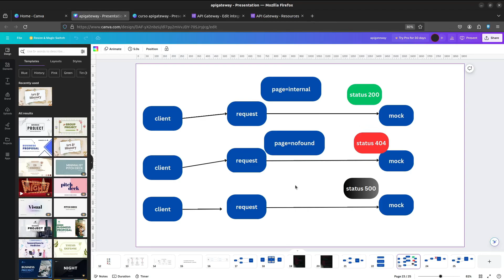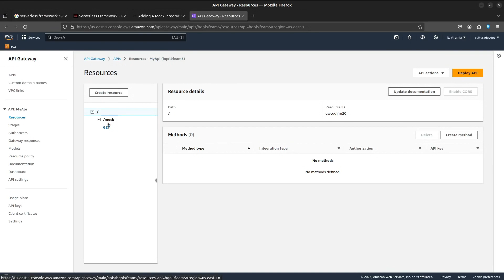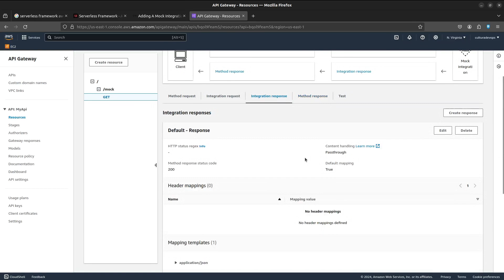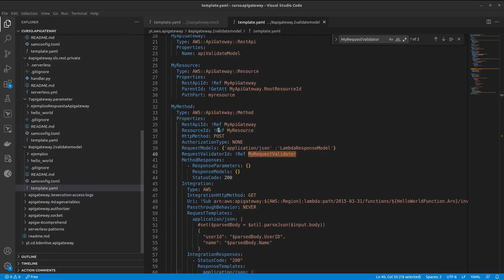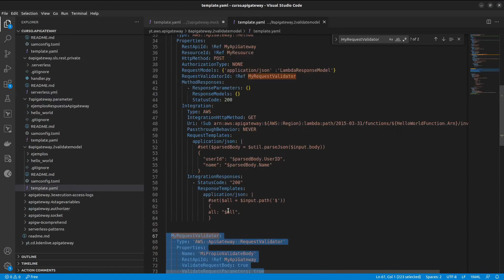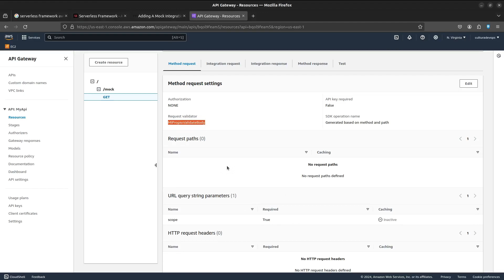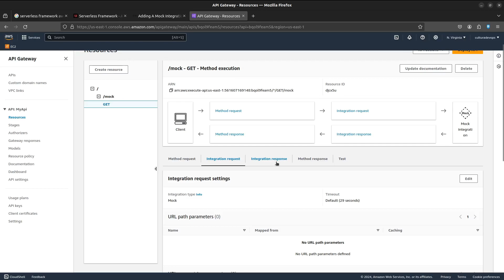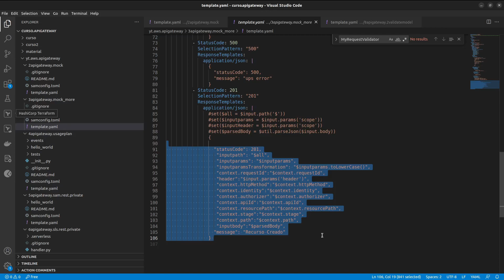MOCK con AWS Sam para AMAZON API Gateway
▬▬▬▬▬▬ CURSO  📚  ▬▬▬▬▬▬